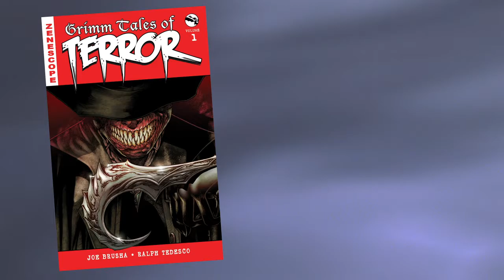Grimm Tales of Terror graphic novel anthology promo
Promotional video for Grimm Tales of Terror graphic novel anthology hardcover release / produced by Kurt Hathaway for Client: Zenescope Entertainment / / VikingDream7 Productions, Los Angeles.